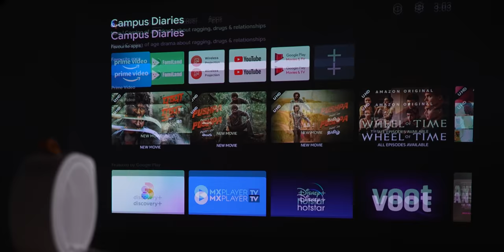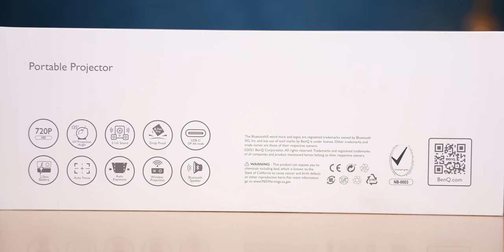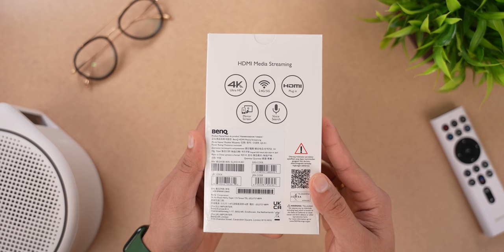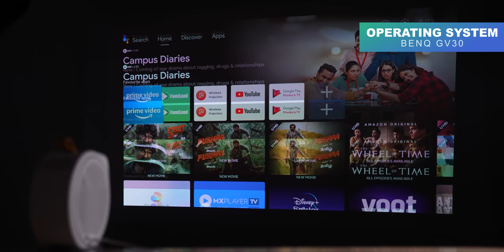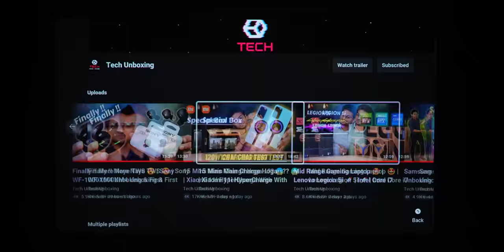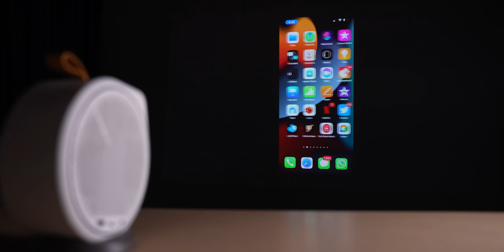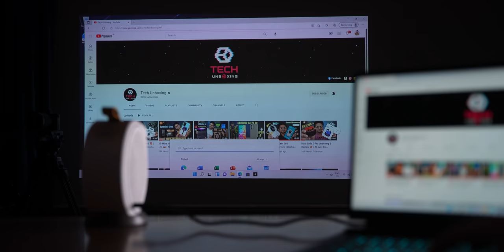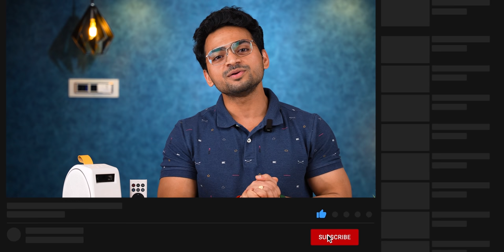World's First 2.1 Portable Projector 🔥 | Android TV OS 😍 | BenQ GV30 Unboxing & Review ⚡️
BenQ GV30 Smart Portable Projector Key Specs :-
Android TV 9.0
16W Extra Bass Bluetooth Speaker
Wireless Projector – WiFi, Chromecast & AirPlay
135° Projection Angle
Auto Focus & Keystone
HDMI | USB-C

00:00 Intro
01:08 Unboxing
02:42 Build Quality
06:24 Operating System
07:30 Settings
08:12 Speaker Setup
09:15 Casting
09:48 Gaming
11:16 Remote
12:05 Battery
12:41 Outro